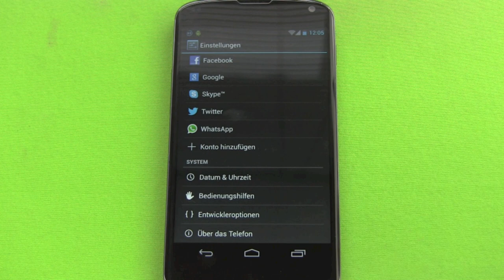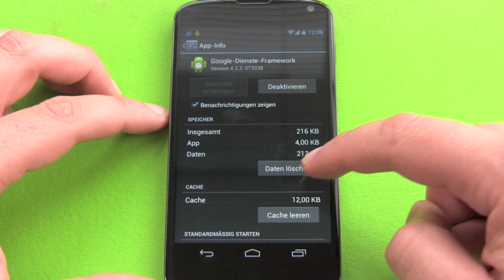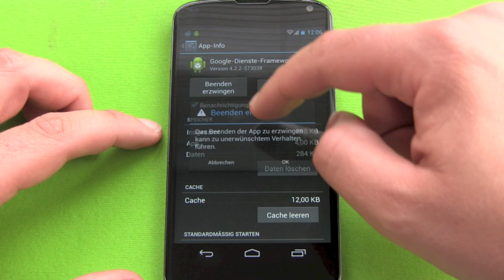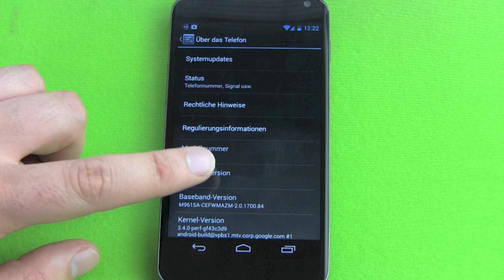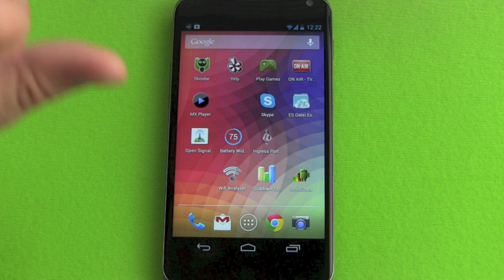Android 4.3 Update erzwingen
Google hat auf seinem letzten Mini Event ja auch Android 4.3 angekündigt. Hat jetzt nur ein paar Tage gedauert und schon freuen sich Google Nexus 4, Nexus 7, Nexus 10 und Samsung Galaxy Nexus Besitzer über das Update. Das Update wird bei Euch noch nicht angezeigt? Kein Problem, einfach wieder mit unserem Standardtrick den Download des OTA (Over The Air) Updates erzwingen:

Falls ihr nach dem Update Probleme mit Updates haben solltet: Keine Panik. Einstellungen/Konten und das Google Konto entfernen und direkt wieder hinzufügen. Fertig.